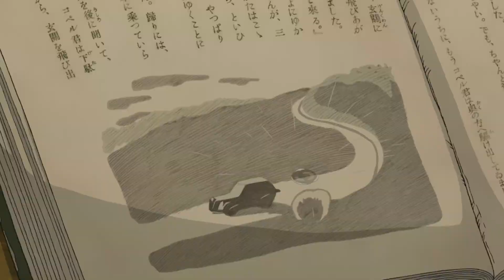THE BOY AND THE HERON (2023) Movie Review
Join me as I review Studio Ghibli's 'The Boy and The Heron'! A fun experience that gets super whacky in a good way! Check out my full, spoiler, thoughts and make sure to let me know what you thought down in the comments!

00:00-0:14 - INTRO
0:15-0:51 - THE CONS
0:52-2:10 - THE PROS
2:11-2:46 - OUTRO